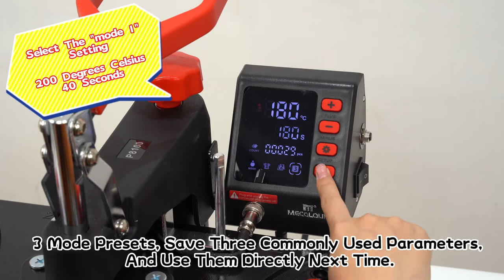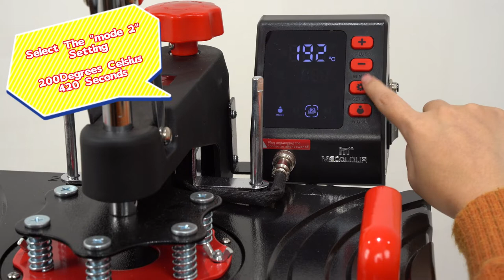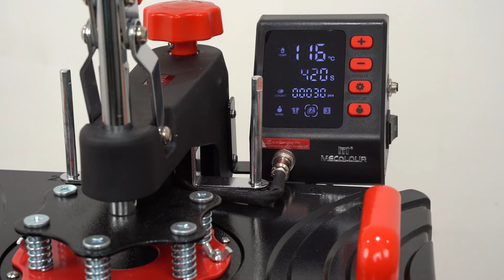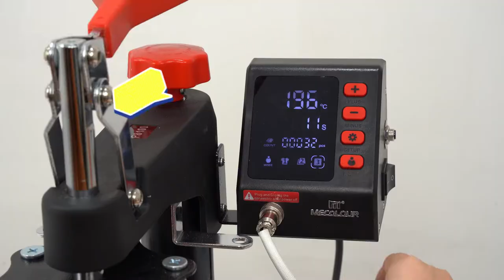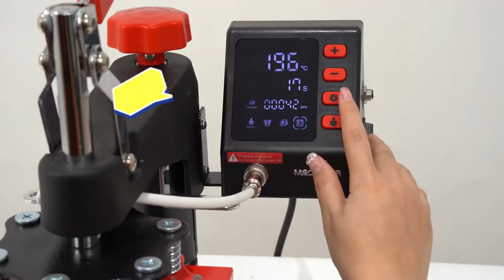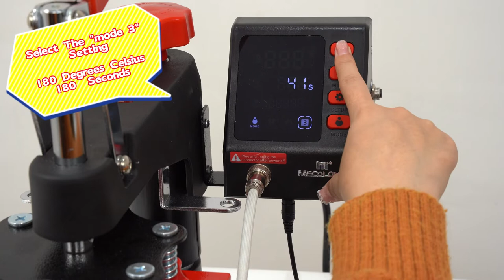How To Use Mecolour 10 in 1 Combo Multifunctional Swing Away Sublimation Heat Press Machine ?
Upgraded 10 in 1 Combo Multifunctional Swing Away Clamshell Printing Sublimation Heat Press Transfer Machine
360 DEGREE ROTATION - With a swing-away and guide rail design
LCD SCREEN DISPLAY - Designed with a large LCD screen display and silicone buttons
DOUBLE HEATING TUBE - The double heating tubes design can heat a larger area and make the transfer effect better
10-IN-1 SET - The complete kit helps you easily apply transfers, letters, numbers and images onto T-shirts, caps, ceramic plates, ceramic tiles, mugs, coasters, mouse pads, jigsaw puzzles, letterings, and other misc. fabrics; Different sizes of mug presses in the package could meet different transfer demands for you